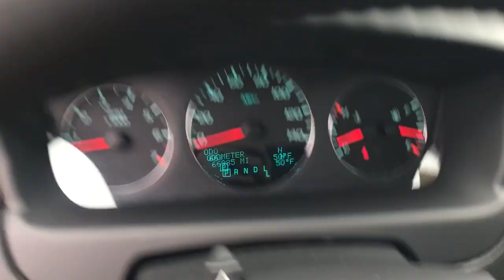2012 Chevrolet Impala Langhorne, Bensalem, Philadelphia, Southampton, Huntingdon Valley, PA 76349B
Silver Ice Metallic Used 2012 Chevrolet Impala LTZ available in Feasterville, Pennsylvania at Colonial Nissan. Servicing the Langhorne, Bensalem, Philadelphia, Southampton, Huntingdon Valley, PA area.

Impala LTZ
2012 Chevrolet Impala LTZ - Stock#: 76349B

Colonial Nissan
117 Bustleton Pike